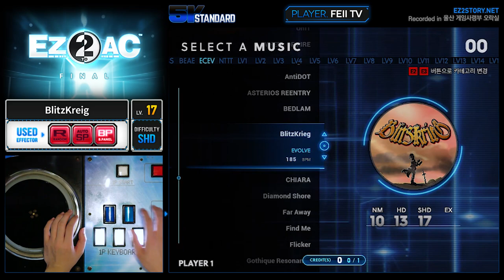[EZ2AC : FN] 5K (17) BlitzKreig [SHD]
[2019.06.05] "EZ2AC : FINAL" (Ver 1.20)
[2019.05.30] "이지투 아케이드 : 파이널"